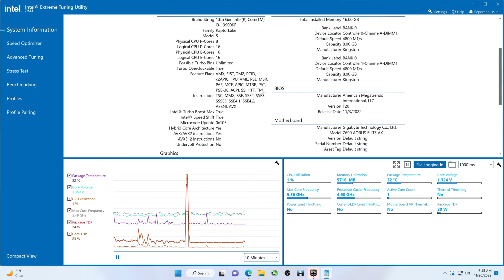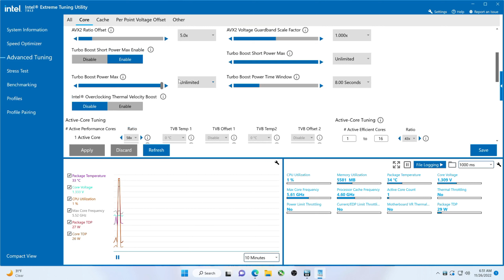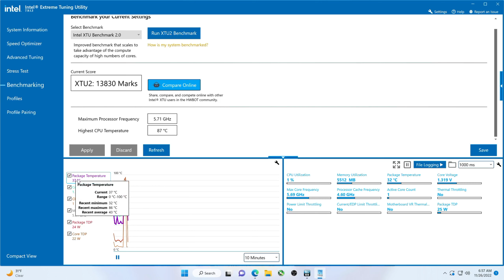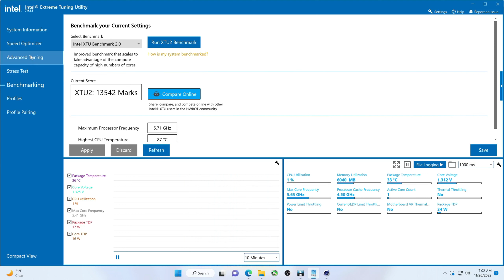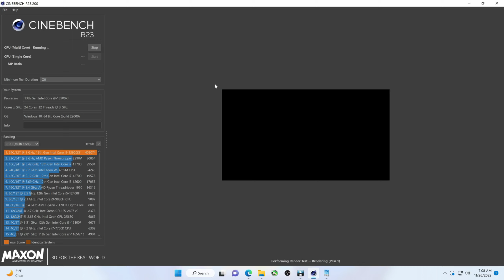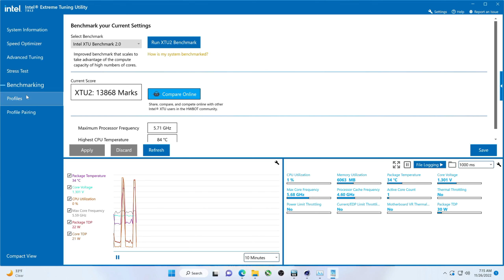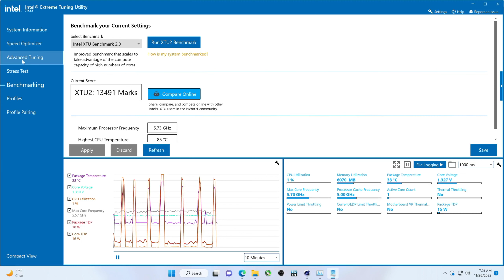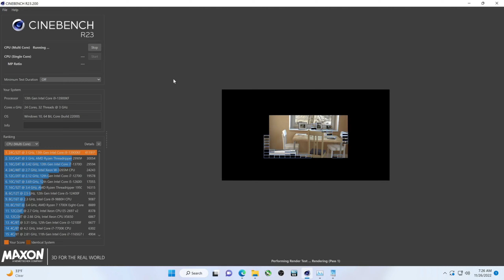Can I hit 5.8GHz with the Arctic Liquid Freezer II 420 and the I9 13900kf?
Of my CPU's, this is my favorite .and this is my 2nd favorite

Here is my CPU's for the Channel:
I3-10100
G4900

RX 6600 Gigabyte:
RX580:
RX570:
RX560:
RX550:
RX480:
RX470:
RX460:

70% of the items I review on here are purchased out of my own pocket.

Here is my main computer for gaming:
I9-10850k, Intel CPU: